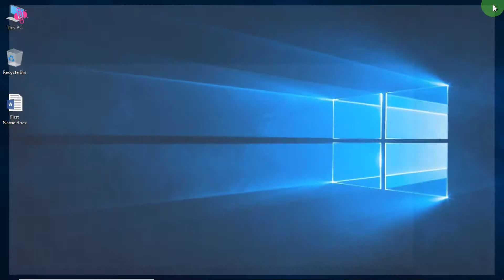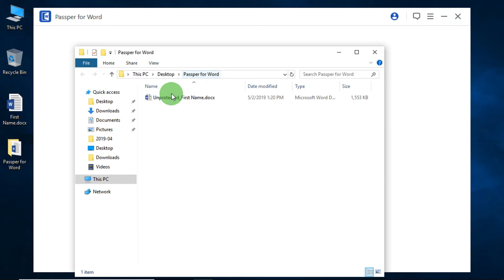How to Remove Editing and Formatting Restrictions on a Word Document - Word Restrictions Remover